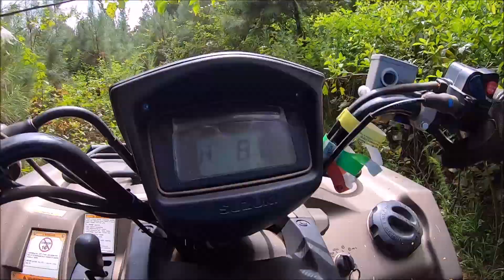Iron Mountain Park dahlonega PT 3 Suzuki King Quad 750 polaris RZR ATV UTV dirt bike